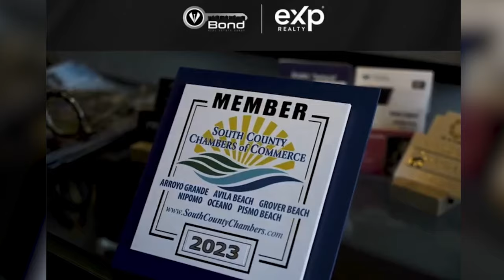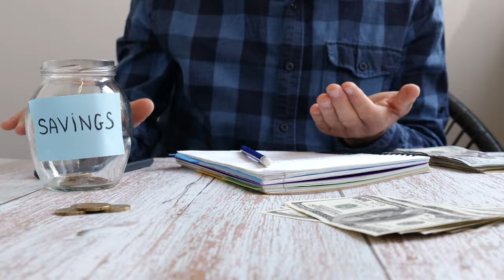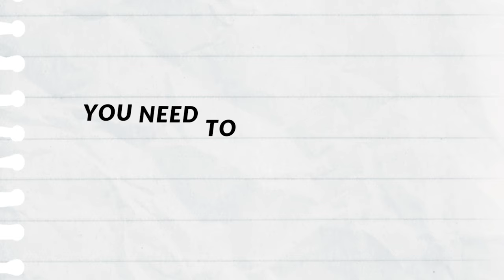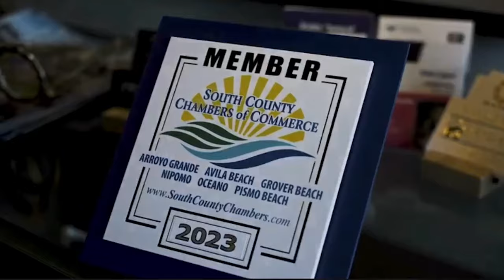What is Aggressive Prospecting? Watch This Before Your Next Prospecting Call | Jay Bond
Embark on a riveting journey through the realm of real estate with our latest podcast episode! Join us as we delve into the fascinating world of Aggressive Prospecting with Jay Bond, Team Leader, and Coach at Bond Real Estate Group brokered by EXP Realty.

🚀 Brace yourself for a captivating discussion that unveils the strategies behind Jay's remarkable success in the real estate game. Discover the power of Aggressive Prospecting and gain insights that will revolutionize your approach to every prospecting call.

Whether you're a seasoned pro seeking to elevate your game or a newcomer eager to learn the ropes, this episode is your ticket to a masterclass in real estate success. Don't miss out on the energy, wisdom, and excitement that Jay Bond brings to the table! 🔥✨

0:00: Time Management for Success
4:26: Breakthrough at Real Estate Conference
8:33: Impactful Books on Financial Mindset
12:08: Drive and Sacrifice in Prospecting
15:30: Thrill of Finding Potential Clients
19:39: Realistic Expectations in Prospecting
22:59: Commitment and Breakthroughs
26:30: Versatile Prospecting Approach
30:12: Tracking Business Numbers
33:54: Proactive Prospecting Strategies
37:48: Dealing with Market Challenges